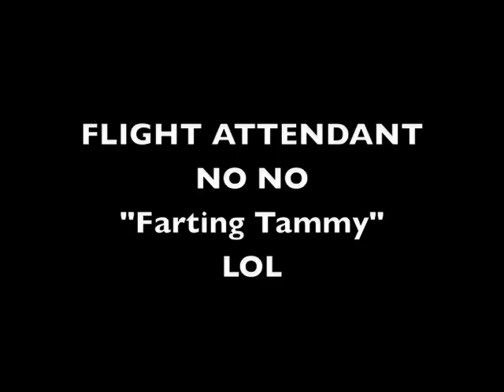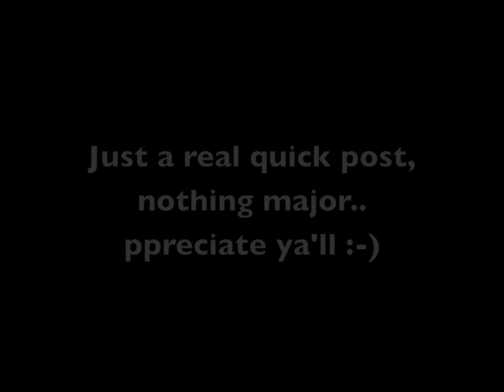21:03 - Flight Attendant Taboo